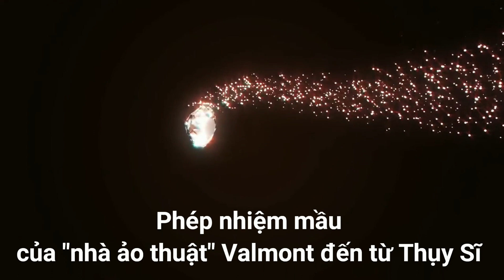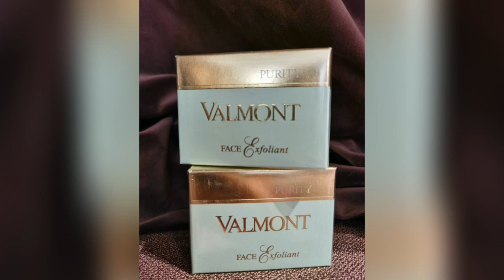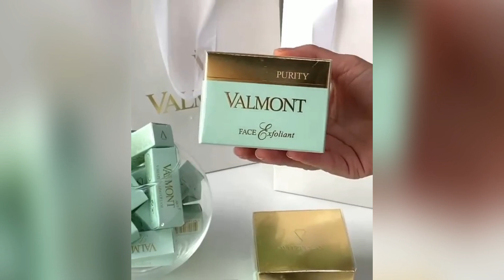(Unboxing) Đập hộp : Kem tẩy tế bào chết tái sinh da Face Exfoliant Valmont I Trà My Happylife Plus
✳ Mua mỹ phẩm chính hãng ở đâu? website mỹ phẩm nào uy tín nhất? web mỹ phẩm nào giá tốt nhất? bán mỹ phẩm tận tâm nhất? Đây là những câu hỏi mà bất kỳ ai cũng thường đặt ra. Hãy cùng & Trà My Happylife Plus tìm hiểu về video (unboxing) đập hộp kem tẩy tế bào chết tái sinh da Face Exfoliant Valmont 50ml và bài viết bên dưới của shop nhé

✳ Kết cấu dạng kem đặc và các phân tử thạch anh siêu nhỏ sẽ loại bỏ triệt để những bụi bẩn sâu trong lỗ chân lông, lấy đi  những tế bào chết trên da một cách nhẹ nhàng và hiệu  quả. Mang lại cảm giác thư giãn, thoải mái ngay cả với làn da nhạy cảm nhất. Làm mới các biểu bì da, tái tạo lại làn da giúp da mềm mại và mịn màng hơn, thẩm thấu tốt  hơn những bước nuôi dưỡng kế tiếp của quá trình chăm sóc da
✳ Cơ chế hoạt động
- Loại bỏ những bụi bẩn và  tế bào chết trên da
- Làm mới các biểu bì da
- Tái tạo lại làn da
- Dành cho mọi loại da
✳ Kết quả
- Da mềm mại và mịn màng hơn
- Loại bỏ hoàn toàn những tế bào  chết trên da, giúp da thẩm thấu tốt  hơn những bước nuôi dưỡng kế tiếp
✳ Hướng dẫn sử dụng:
- Dùng từ 1 đến 3 lần trong 1 tuần
- Lấy 1 lượng nhỏ vừa đủ bôi lên trên da mặt đã rửa sạch, mát xa nhẹ thành từng vòng tròn nhỏ,  chú ý không cọ xát vào da. Rửa mặt sạch với nước. Sử dụng tương tự đối với da nhạy cảm  nhưng phải làm ẩm da mặt trước.
- Luôn luôn sử dụng cùng với mặt nạ sau đó.

✳ Hàng sẵn, chuẩn auth, giá sỉ/lẻ luôn tốt nhất cùng chất lượng sản phẩm mang tới.
✳ Bấm đăng ký kênh để cùng đón xem các video (unboxing) đập hộp và khám phá thú vị về các loại mỹ phẩm cao cấp chính hãng mới nhất từ Trà My Happylife Plus nhé.

► Chào mừng các bạn đến với kênh Youtube - Trà My Happylife Plus - MỸ PHẨM CAO CẤP CHÍNH HÃNG GIÁ TỐT NHẤT - UY TÍN NHẤT
► Kênh chia sẻ những video đập hộp mỹ phẩm cao cấp chính hãng nổi tiếng & đình đám nhất trên thế giới. Cùng chúng tôi tìm hiểu những kiến thức bổ ích & khám phá vô cùng thú vị này, bạn sẽ rất thích thú đấy bởi vì nó hoàn toàn miễn phí và mang tính giải trí rất cao.
► Các bạn xem video nếu thấy thú vị hãy "ĐĂNG KÝ" & "NHẤN CHUÔNG" giúp cho kênh có thêm nhiều động lực cho những video clip khám phá thú vị mới nhất nhé

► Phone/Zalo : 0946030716